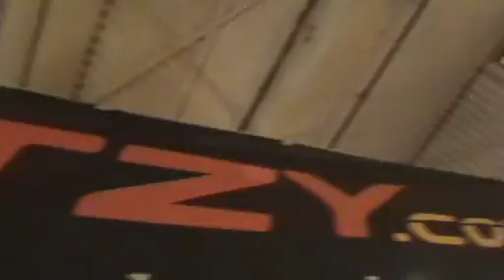street cars fest spring 2006